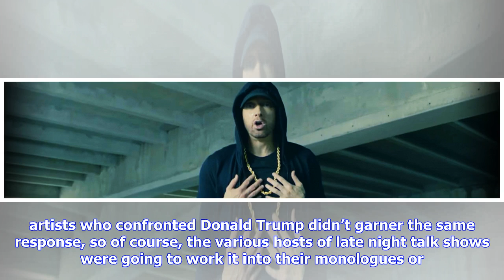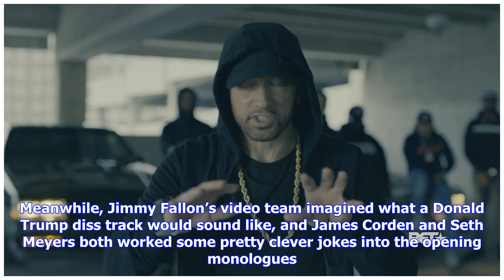Breaking News | Late night hosts hilariously weigh in on eminem’s bet hip-hop awards freestyle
Late night hosts hilariously weigh in on eminem’s bet hip-hop awards freestyle

Eminem’s antiDonald Trump BET HipHop Awards freestyle now titled “Storm” was practically inescapable...